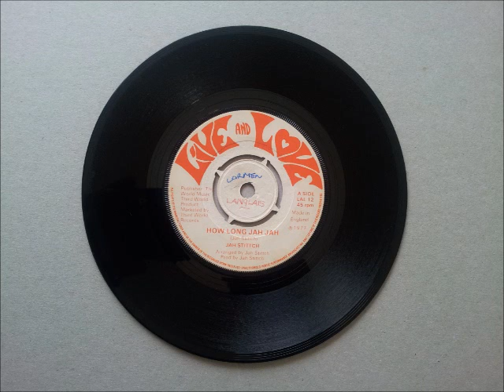Jah Stittch How Long Jah Jah